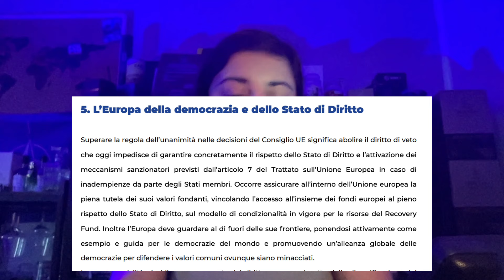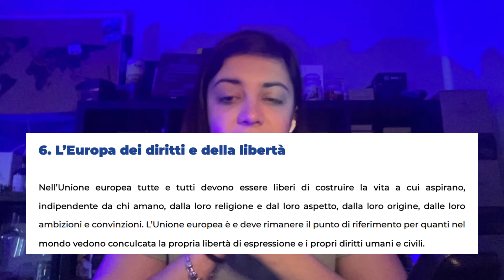EUROPEE 2024: i propositi di Stati Uniti d'Europa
Stati Uniti d'Europa: qualche idea, confusa e che spetta alla legislazione italiana.